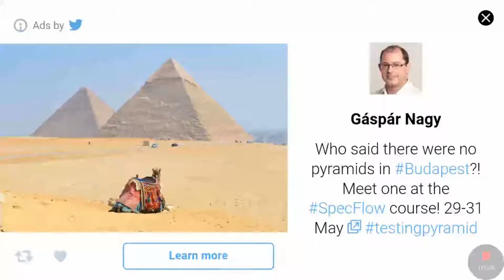Block strike episodul 1